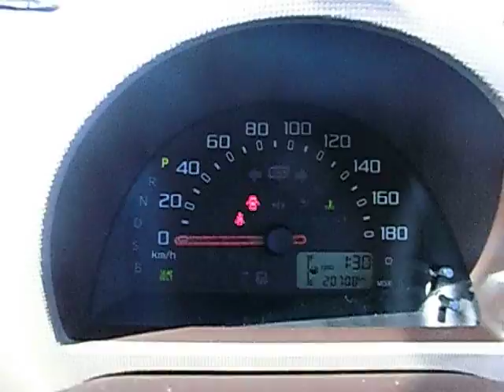Japanese Used Cars! Sold Toyota Passo KGC30-0224109 We are Carused.jp!!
More about our company:

CarUsed.jp is a reliable Japan vehicle exporter. Our Japanese team have been providing outstanding cars, trucks or vans and services for more than a decade. We have thousands vehicles in stock which are provided by honest Japanese associate car dealers and individuals. All cars sold on the CarUsed.jp website are professionally audited by a chartered assessor.

By going to CarUsed website, you can also have an exclusive access to thousands vehicles of all types every week from Japanese car auctions! Access CarUsed.jp Japanese car auction tool now